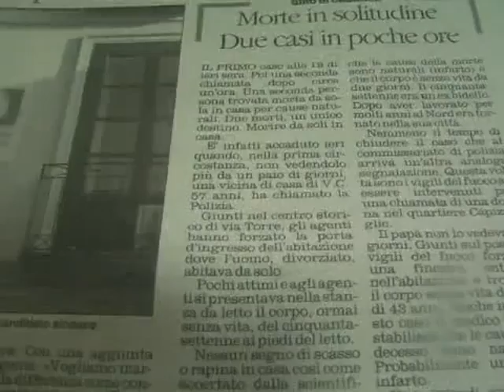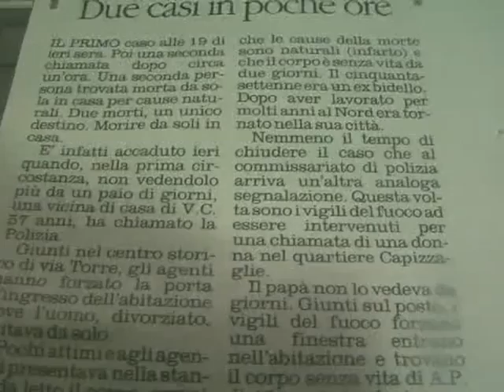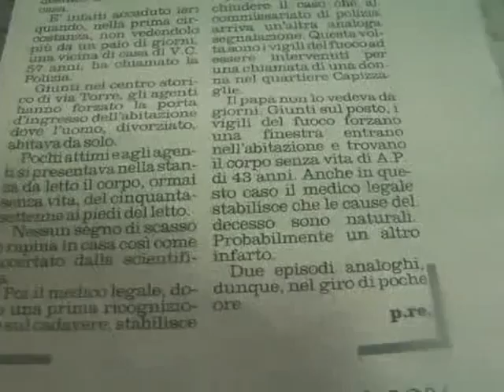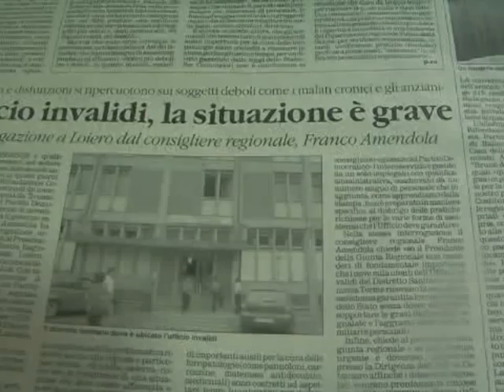rassesgna stampa quotidiano della calabria 15 gennaio pagina lamezia.mpg